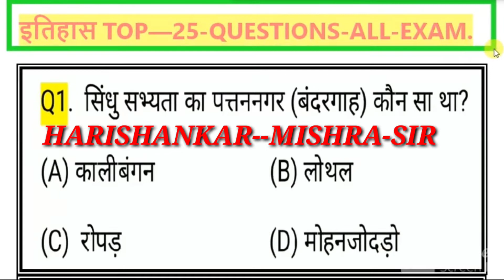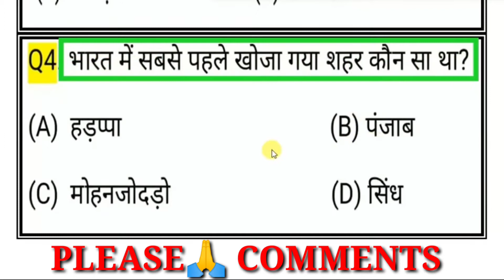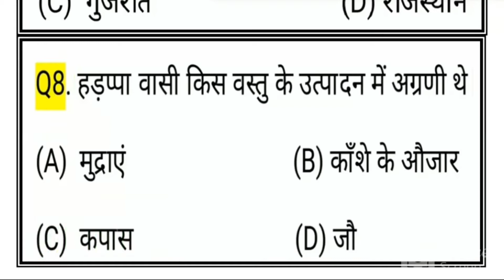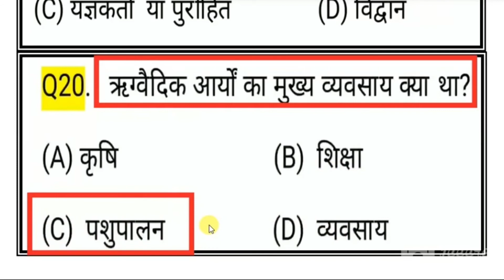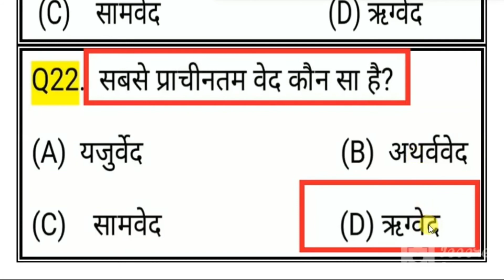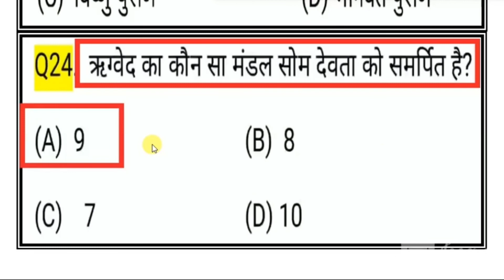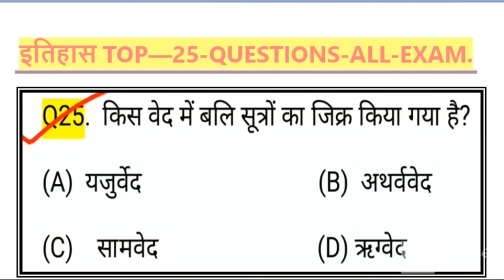सिंधु घाटी सभ्यता top 25 MCQ all Competetive Exam SSC Gd, SSC MTS GROUP-D, NTPC , live mock test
10वीं , 11वीं , 12वीं की अच्छी तैयारी के लिए अभी install करें

ssc chsl practice set ssc chsl form fill up 2020
ssc chsl paper analysis english ssc chsl paper analysis today
ssc chsl paper analysis vsk vidyaSagar singh
ssc chsl paper analysis gs
ssc chsl paper analysis vsk

ssc cgl paper solution 2019 ssc cgl paper analysis

ssc cgl math paper analysis ssc cgl 2018 paper analysis

ssc cpo previous year question paper ssc cpo answer key 2020